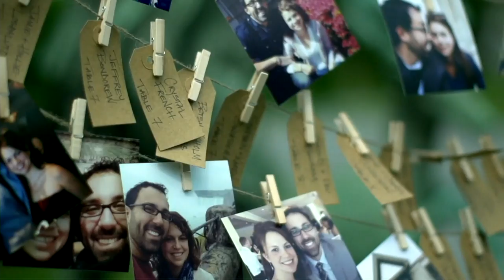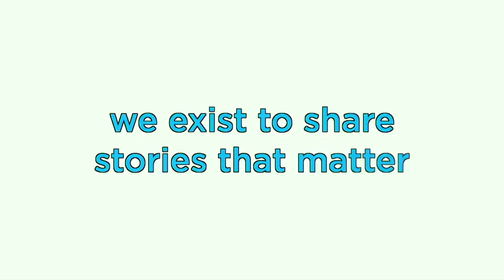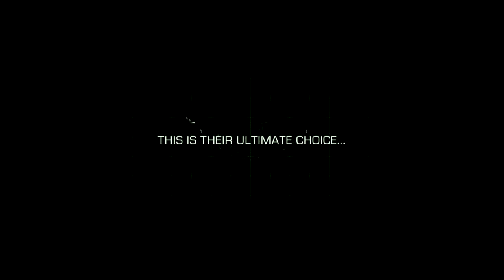Full Game: Dallas Roughnecks at Madison Radicals — AUDL Game of the Week — Week 10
Full game footage from the AUDL Game of the Week featuring the Dallas Roughnecks at Madison Radicals in a Cross Coast Challenge showcase.

About the AUDL:
The AUDL is the premier professional ultimate frisbee league in the United States and Canada. The fastest growing sport and professional league on the continent, the AUDL is broadcast live weekly on ESPN3 throughout the summer months, showcasing the best athletes in the sport to an international audience. During the 2016 season, each of the league’s 26 teams will play 14 regular-season games to determine which is eligible for the playoffs.

Real-time Stats, News, Scores, Highlights and more are available to fans on web and mobile with the AUDL App.